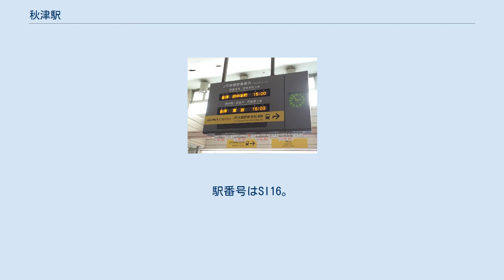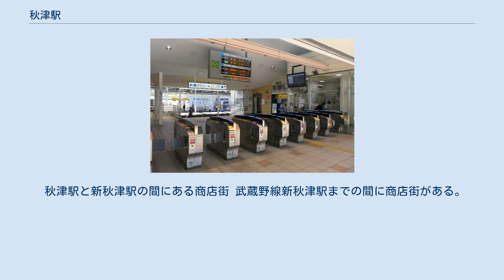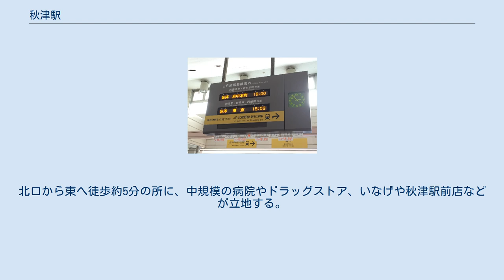秋津駅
北口（2020年8月） 秋津駅（あきつえき）は、東京都東村山市秋津町五丁目にある西武鉄道池袋線の駅である。
ホーム西側半分と南口は東村山市、1990年に開設された北口と1・2番ホームの一部は埼玉県所沢市、ホーム東側半分は東京都清瀬市で、敷地は1都1県3市にまたがる。
駅構造が島式ホーム1面2線だった当時（1973年）は、現在の北口がある方に側線2線が存在していた。
 2006年までに構内改良工事が施工され、各ホーム間を連絡する跨線橋部分にエスカレーターとエレベーターが整備され、1番ホームには待合室が設置されている。
北口改札は駅員無配置となっている。
 トイレは南口改札内にある。
 2020年（令和2年）度の1日平均乗降人員は60,087人である。
西武鉄道全92駅中10位。
 利用者は2009年度まで増加傾向であった。
ただし2008年度は76,494人で、前年度統計よりも増加率の大きかった西武有楽町線小竹向原駅（2008年度統計：77,313人）を下回り、順位を1つ下げていたが、2009年度は77,111人で、新宿線田無駅（2009年度統計：76,188人）が減少したことで再び順位を1つ上げている。
2016年度では開業以来初めて1日平均乗降人員が80,000人を突破した。
このことから、新秋津駅と共々に駐輪場の整備が進められている。
 秋津駅南口改札内にある武蔵野線新秋津駅の発車案内板 当駅は西側で交差する東日本旅客鉄道（JR東日本）武蔵野線の新秋津駅との乗換駅であるが、優等列車のうち特急や急行などは停車しない。
新秋津駅までは徒歩で約5分 (400m) と距離がある。
 新秋津駅開設にあたり西武鉄道の工事責任者は新秋津駅ホームの末端が至近距離にあるので旅客連絡通路を設けるよう国鉄貨物局と交渉したところ、もともと武蔵野線は貨物専用線として建設したもの（武蔵野線#歴史）であって、用地買収をする方便として旅客輸送もすることにしたので、旅客輸送を増やすような設備はお断りすると断られたという。
 乗り換えが不便なのは、地元商店街が商店街を経由しない連絡通路（秋津駅と新秋津駅のホーム間の距離は150mほど）の建設に反対していること、これに伴い東村山市やJR東日本・西武鉄道が連絡通路設置に難色を示していることによるものとされ、これに対しては乗り換え利用者からは批判が多い。
 1991年には長雨と台風により武蔵野線新小平駅が水没し同線が一部区間で長期不通となり、同線の列車が新秋津駅で折り返し運転を余儀なくされたため、西武池袋線による代替輸送が円滑に行えるように連絡通路を仮設する案も出たが、これも商店街の反対で実現しなかった。
 乗り換え客への便宜を図る目的で、秋津駅南口改札内には、武蔵野線新秋津駅の発車案内が設置されている（反対面、つまり秋津駅に入る側は西武線の発車案内）。
 西武線の下り終電は、武蔵野線が遅延している場合、当駅で接続待ちを行う。
この時、双方の駅員が無線で連絡し合う。
 2008年3月15日より、新秋津駅との連絡定期券が購入可能になった。
 アーケード屋根がないことから、雨天時は傘が必要である。
かつては当駅と新秋津駅間で『親切傘』と称したレンタル傘が自治会により設置してあったが、傘の持ち去りが相次いだことから中止した。
 秋津駅と新秋津駅の間にある商店街 武蔵野線新秋津駅までの間に商店街がある。
 駅南口に複合施設が2003年12月に完成した。
 北口への西友出店計画が地元商店街の反対により凍結され、都県および市境という理由もあり駅周辺の開発が遅く、店舗としては北口駅舎横にファミリーマート（構内店舗）と、そのすぐ北側にセブンイレブンがあるのみ。
北口から東へ徒歩約5分の所に、中規模の病院やドラッグストア、いなげや秋津駅前店などが立地する。